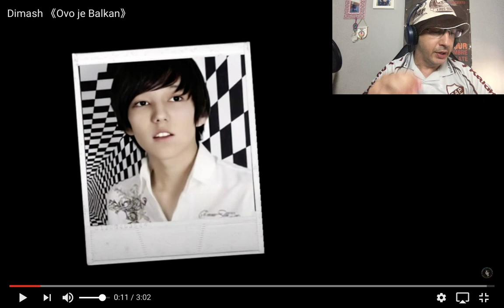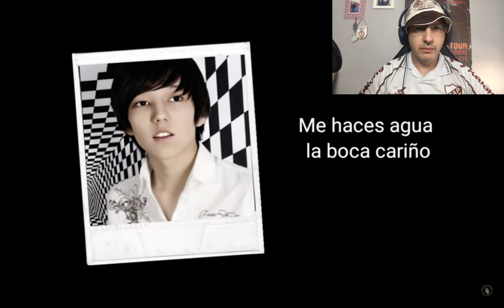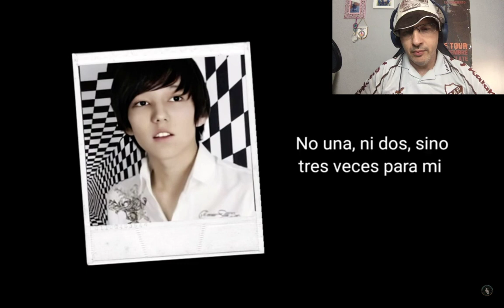DIMASH OVO JE BALKAN - REACCION -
Muy buenas, vamos con la primera canción del día es el turno de la canción Ovo Je Balkan de DIMASH.

pedida por:

Patricia Páez
Silvina meza

Propiedad del vídeo:

Dimash Kudaibergen América Latina

Un abrazo!!!